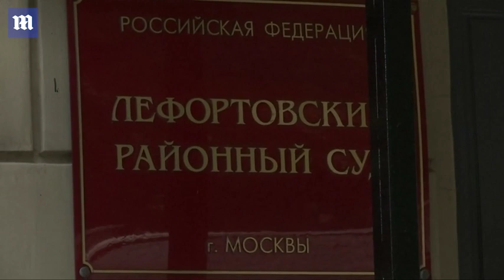Ex US Marine Paul Whelan walks into court after ambulance is called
Paul Whelan (pictured both images), 48, an ex-marine held on suspicion of espionage in Moscow, Russia told reporters today that the guards of the prison he is detained in have 'injured' him since his arrest in December 2018. Whelan, who holds Canadian, Irish, and British passports, is accused of taking a USB stick full of 'state-secrets' which he said he thought contained holiday photos.